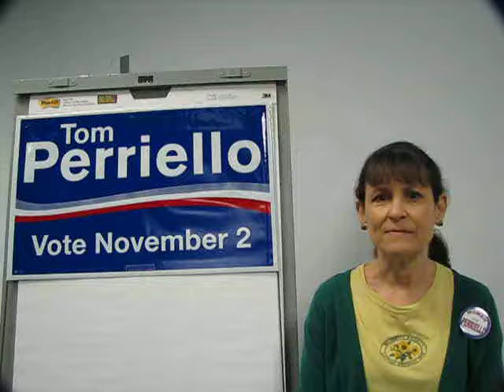Linda Sigmon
One woman's reason for supporting Tom.